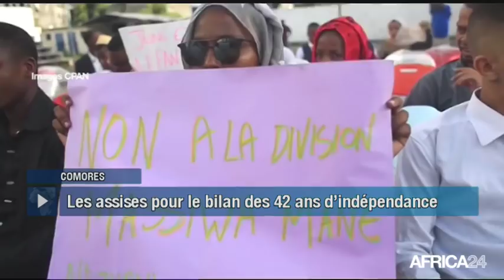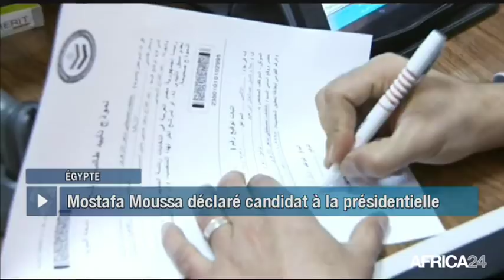Le Journal du lundi 5 février - 14h GMT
Comores, PREMIÈRES ASSISES NATIONALES. Égypte, UN CONCURRENT POUR LE PRÉSIDENT AL-SISSI. Afrique du Sud, LA MINE D’OR DE BÉATRIX FERMÉE. Bénin, DES DIFFICULTÉS AU SEIN DU FOOTBALL.